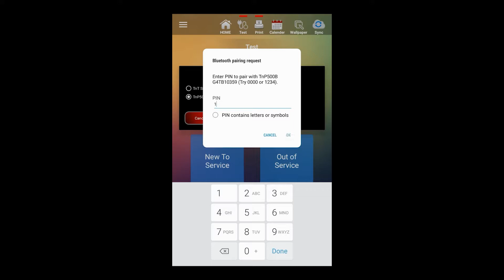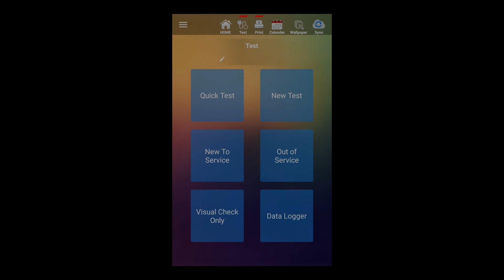Connecting your Tester via Bluetooth with WinPATS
Learn how to connect your Wavecom Appliance Tester to WinPATS via Bluetooth. Connecting your tester to WinPATS allows you to control your tester from your tablet or mobile, get results straight to your WinPATS database and more.

This process requires a Bluetooth compatible Wavecom Appliance Tester - get in contact with Wavecom to check if your tester is Bluetooth compatible. If your tester is not Bluetooth compatible we offer a range of trade in or upgrade offers to get you Bluetooth ready.

WinPATS is the latest Portable Appliance Testing app from Wavecom Instruments. Offering an integrated testing, management and reporting environment, designed specifically to link seamlessly between your tester, your mobile, tablet or PC and online cloud storage, WinPATS is going to revolutionise the way you run your PAT Testing business.